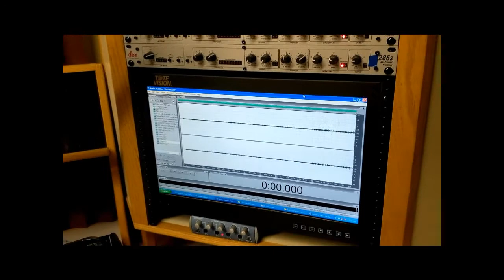New Years Day of 2022.. and Porch Talk radio is LIVE !!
Start 2022 the --Right-- way - with @Porch Talk Radio on WTMP.  Eddie Adams Jr & Gabriel Phillips are LIVE on New Years Day for 2022.

We toss the scheduled topic, and jump to the "History" of Porch Talk Radio.
We don't tell this story often enough.   You can see the 1st ever episode of PTR on the website@  Porch Talk Radio dot-com.  click the button "interesting old shows"

Porch Talk Radio into 2022, on WTMP [am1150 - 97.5FM & 102.1FM] TampaBay  ... and LIVE on FB/PorchTalkRadio